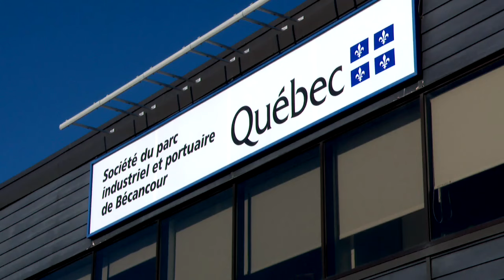Vents violents: un élévateur s'effondre à l'usine GM de Bécancour - reportage